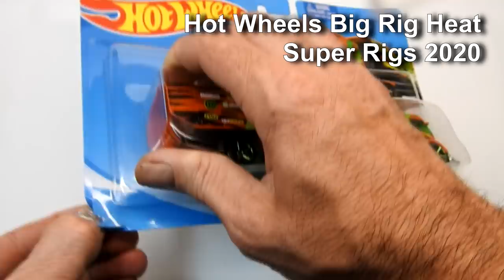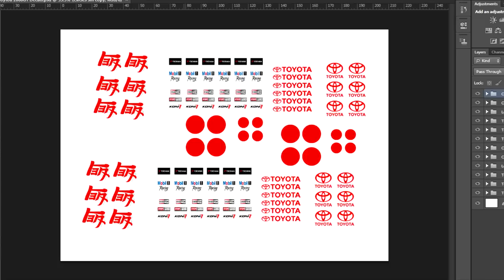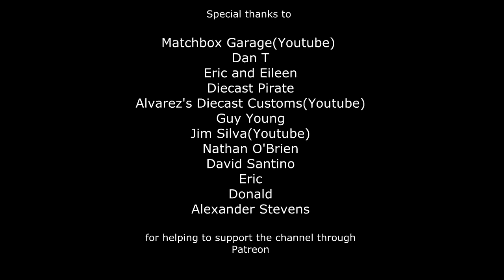Hot Wheels Shop Truck Custom Big Rig Heat & Toyota 2000GT 2020 Super Rigs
In this video I make a custom shop truck out of a Hot Wheels Big Rig Heat and a Toyota 2000GT.
Diecast Disasters
P.O.Box 162
Kaiapoi 7644
New Zealand